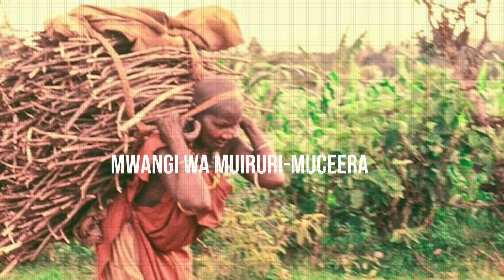KURACIA PRT III - KUNIRWO MITI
KUNIRWO MITI - KURACIA  - UGURANI - GUCIA NJUNG'WA YAKU TURUNG'E IGIRI.